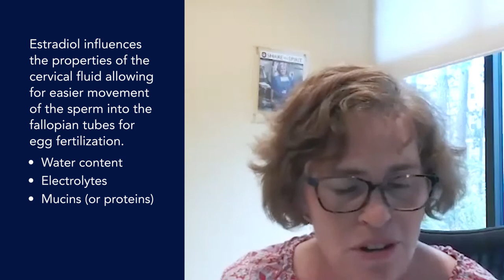The Importance of Cervical Mucus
Q: How much do you know about cervical fluid? Basic anatomy and physiology teaches us that an egg and a sperm are necessary for pregnancy, but today we focus on another ESSENTIAL factor of fertility: cervical fluid!

Dr. Faith Daggs is skilled in the practice of Fertility Awareness Based medicine and has over 20 years of experience as an OB/GYN. Today, she is giving a close-up view of how and why our clinical team at Reply evaluates a woman's cervical fluid observations.

-What is cervical fluid made of?
-How can I tell if my cervical fluid is normal or conducive for conception?
-How does cervical fluid play a role in women's health?
-What questions might my provider review with me at my appointment?

You won't want to miss this! At Reply, we advocate for women of all ages - teens through menopause - to consider charting their signs of fertility with FABMs. We look forward to seeing you!